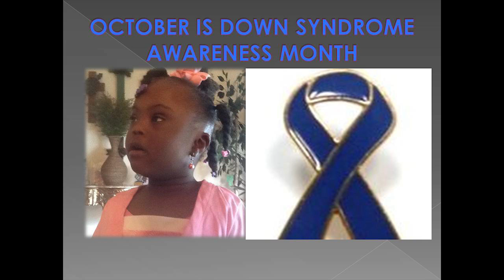The Miracle Sisters tribute to Down Syndrome - The Miracle Song - BornAMusician.com - YouTube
This song was written to tell the story of Miracle Mullen who was diagnosed with Down Syndrome at birth. The song shares what the Mullen family experienced from the time of Miracle's conception until after her birth. Miracle's diagnosis is not a tragedy but rather it is a ministry.

The Miracle Song. Written by Monique Mullen, performed by The Miracle Sisters, The Miracle Song produced by Karltin Banks. The CD is titled He Knows Me by The Miracle Sisters - produced and engineered by Deon Wright, recorded By Deon Wright, Wright Way Studios.

The CD is on iTunes, Google Play, or your favorite online store.

Miracle Mullen Downs Foundation

Miracle Sisters

Greg Mullen, Sr.
State Director of Pastors
Alabama Full Gospel Baptist Church Fellowship

Video edited by John Seda

Born A Musician digital music distribution services enables artists to sell their music to 150 digital stores worldwide including Amazon, iTunes, Google Play, Spotify, Deezer, 7 Digital, Rhapsody, Pandora, Beats Music, Pulselocker, KKBOX, XBOX, Beatport, TIDAL, MTV3 Download Store, Yahoo Music and so many more. Keep 100% of your rights, royalties and music sales. Singles $4.99 yearly. EP’s $9.99 yearly. Albums $19.99 yearly. Includes Free YouTube Monetization, Free Bar and ISRC codes. Free Phone Apps. Free Daily iTunes trend reports and free monthly sales reports. Sell your music online at the lowest prices anywhere! Signing up is free! Why should you pay more? Simply the easiest music distribution service in the world! No Hype! No Gimmicks! Just Real! Why pay more?

The easiest music distribution service in the world!